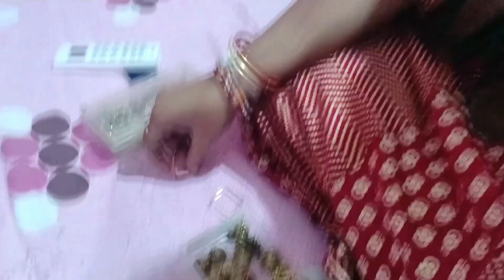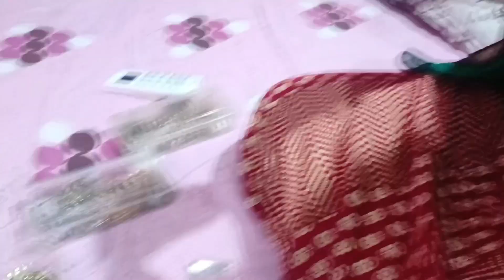ମାତ୍ର ₹40 ରେ ମୋର earing collection#earingsdesigns